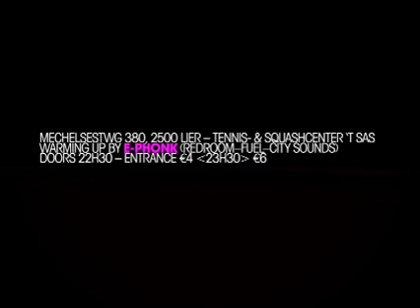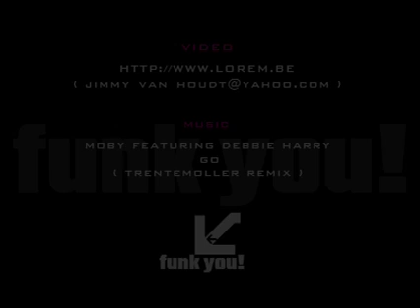FUNK YOU! 2006 @ SALTATORE - LIER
Funk You! 2006 party @ Saltatore in Lier with Ed&Kim and Jan Van Biesen all night long.  Warming up by E-Phonk.